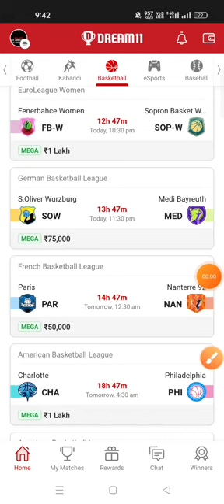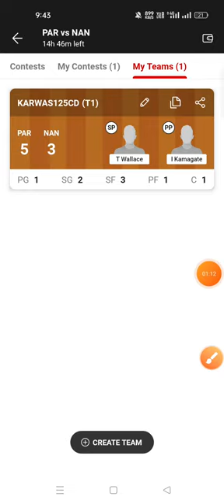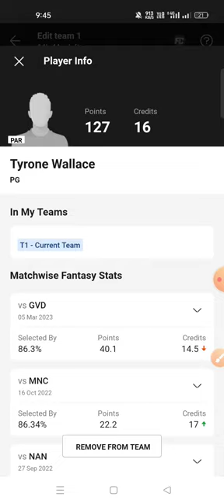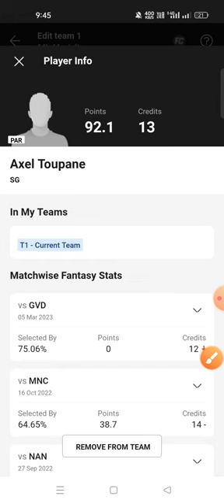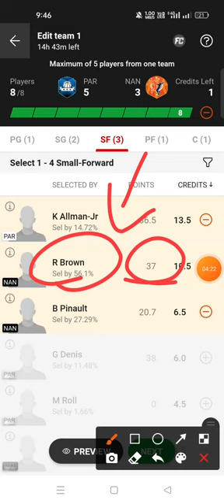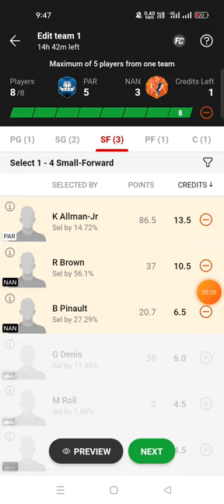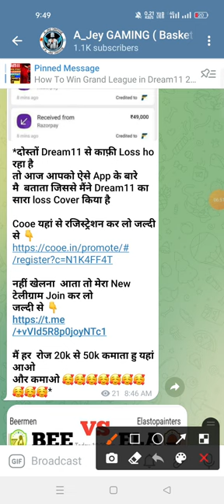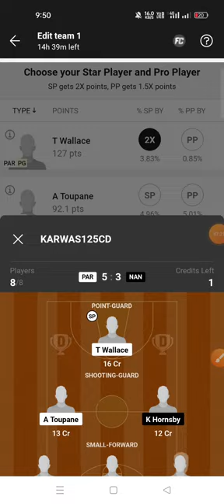PAR VS NAN Dream11 Prediction NAN VS PAR Dream11 Prediction French Basketball league 2023 🔥🔥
Download Vision 11 👇

*दोस्तों Dream11 से काफ़ी Loss ho रहा है
तो आज आपको ऐसे App के बारे मै  बताता जिससे मैंने Dream11 का सारा loss Cover किया है

नहीं खेलना  आता तो मेरा New टेलीग्राम Join कर लो
जल्दी से 👇

मैं हर  रोज 20k से 50k कमाता हु यहां आओ
और कमाओ 🥰🥰🥰🥰🥰🥰🥰🥰🥰🥰*